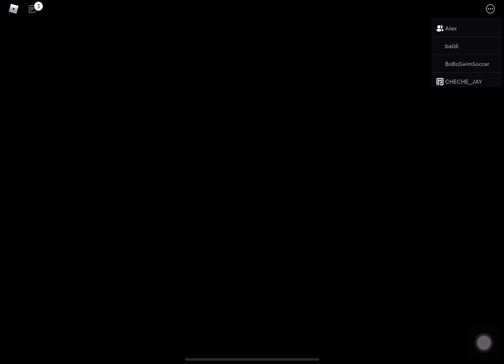CH 11 piggy book 1 MR P ROBOT